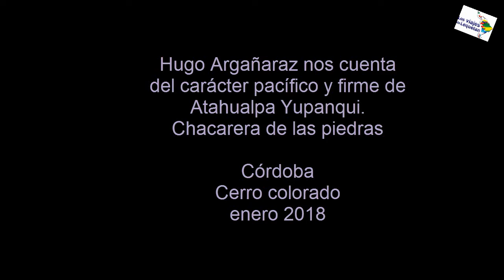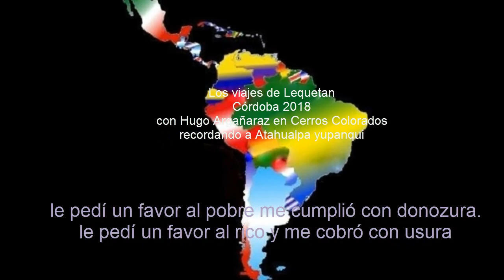Atahualpa Yupanqui recordado por don Hugo Argañaraz, Chacarera de las Piedras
describe como Atahualpa mantenía la calma en todas las circunstancias desafiando al invitado cantar a sus pagos